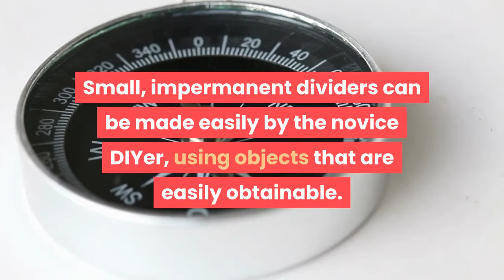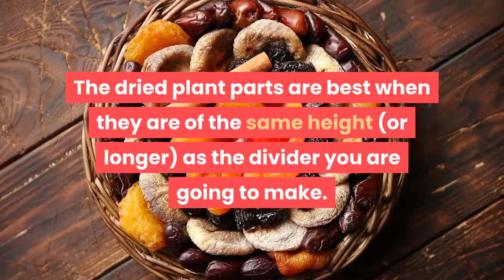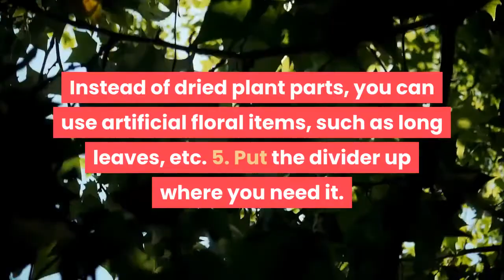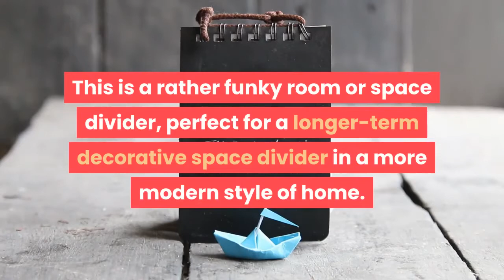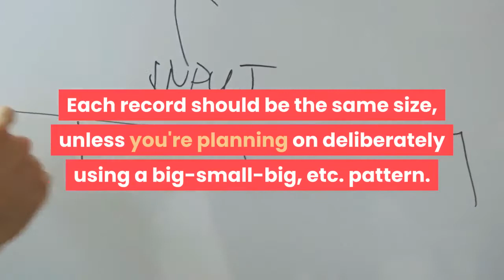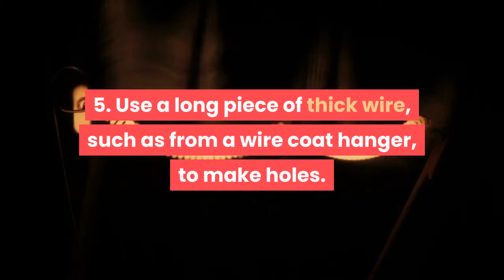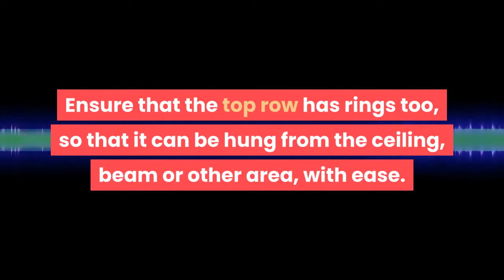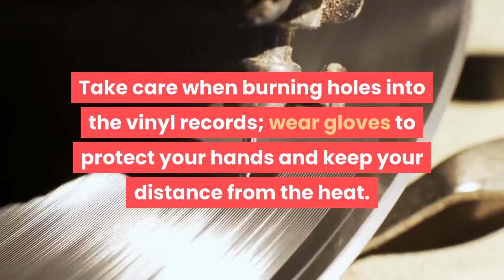how to make a small space divider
Room dividers can be a stylish and effective way of making the best use of a room, office, hall or other area in need of division. Small, impermanent dividers can be made easily by the novice DIYer, using objects that are easily obtainable. Choose one of the suggested methods below for an easy and very cheap way to create a unique space divider for your home, made by you.

Method 1 Trellis divider.
This project is very simple and only needs about 30 minutes to complete.

1. Purchase a section of wooden trellis. It should be of a decent height (tall enough for it to make a break in vision, and if possible, higher than the average person).
2. Cut the wooden wall trellis into three equal pieces, vertically. These pieces will be joined together again in a way that allows them to be bent or folded.
3. Reattach the pieces to form the divider. Tie the first piece with the second piece, then tie the second piece with the third, using wire or rope.
4. Weave dried plant parts, one beside other, through the frame squares. Add more of this material until the plants completely cover the trellis.
The dried plant parts are best when they are of the same height (or longer) as the divider you are going to make.
Live plant vines could also be used but they're trickier and you will need to place the container growing the plant down in its final place before weaving. Moreover, moving the divider is much harder when you do this, so it's best for a more "permanent" divider, such as for an office.
Instead of dried plant parts, you can use artificial floral items, such as long leaves, etc.
5. Put the divider up where you need it. Angle the three partitions so that the divider stands in place unaided. Plant containers or similar weighted objects can be used to prevent the divider from falling over if accidentally knocked.

A square wooden wall trellis, Saw or Jigsaw, Binding wire or rope, Wire cutter or scissors, Various dried plant parts,

Method 2 Shower curtain divider.
This easy divider has the benefit of easy pulling back when you need to space to be opened up again quickly.
1. Choose a shower curtain with a design you think is perfect for the space to be divided. If the area to be divided is longer than one curtain, choose another one or two in the same design.
If the design is stripes, spots or some other pattern, you might consider varying the colors, as long as they match nicely.
2. Hang up a line of strong wire across the area to be divided. Hang this either at ceiling height or above the area of a tall person walking through.
You may also like to attach a curtain tieback hook on a wall or area for ease of pulling the curtain back to one side if needed. This step is optional.
4. Hang the shower curtain across the wire. Pull the hung curtain across to create the divider.

Note :
Acknowledgements